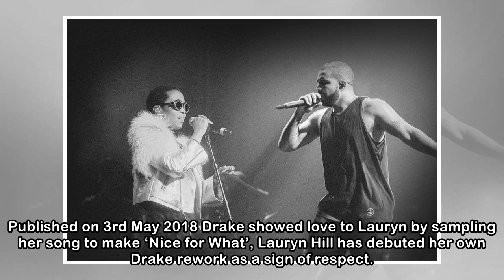Watch Lauryn Hill Drop A Special Drake Remix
Published on 3rd May 2018 Drake showed love to Lauryn by sampling her song to make ‘Nice for What’, Lauryn Hill has debuted her own Drake rework as a sign of respect. Lauryn Hill took the to the stage...